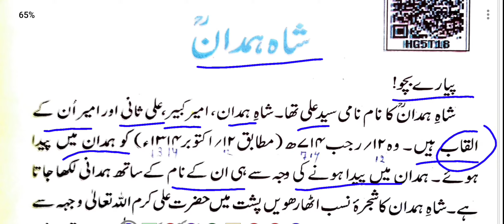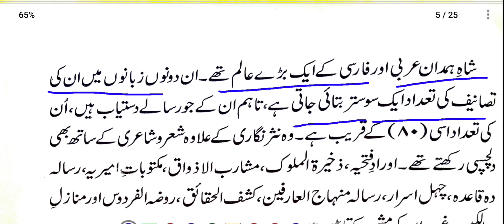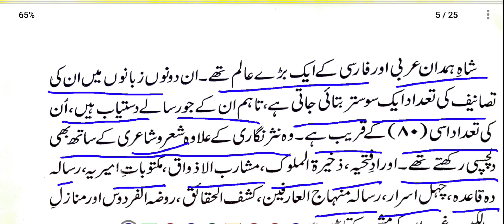Jkbose urdu class 7th chapter 8 || Shah-e-hamdaan class 7th urdu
This video is made for the students of jkbose (jammu and kashmir state board of school education )class 7th subject urdu and the name of the topic is Shah-e-hamdaan.Hope you will get benefit from this video if found beneficial then please do subscribe and share with your friends and all needy students.

Jkbose urdu class 7th chapter 8| Shaah -e- hamdaan class 7th urdu